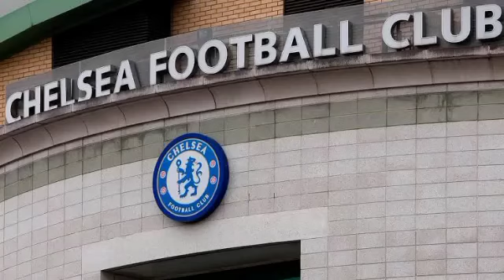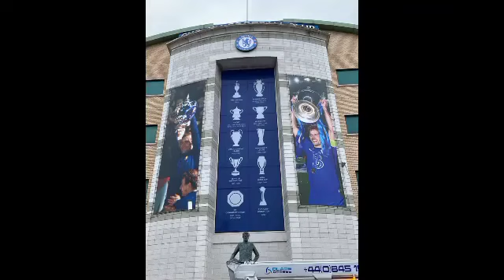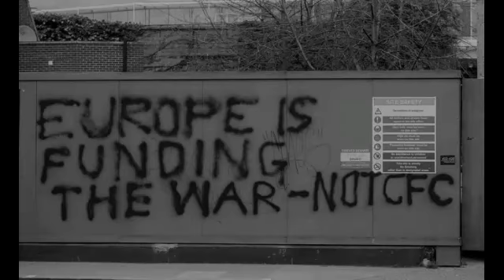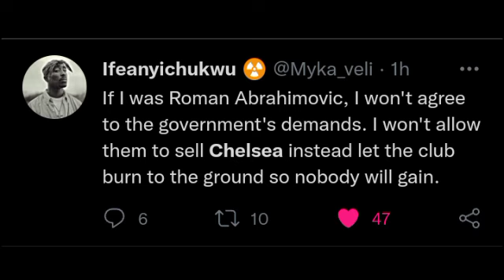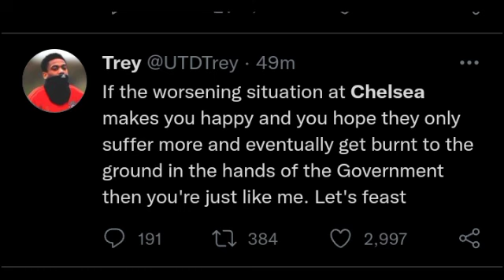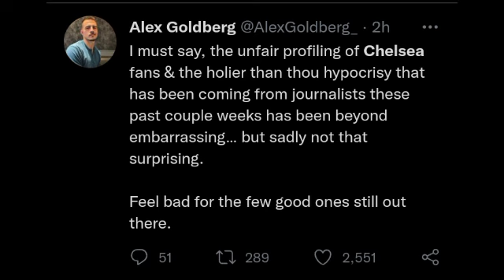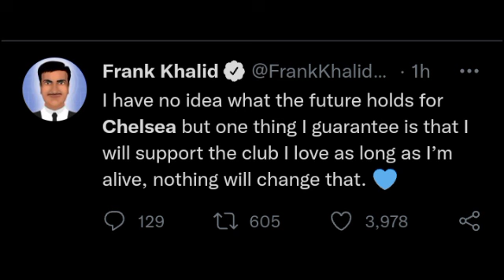CHELSEA FC SANCTIONED BY UK GOVERNMENT CHELSEA FC BANK ACCOUNTS FROZEN CHELSEA FANS REACTIONS